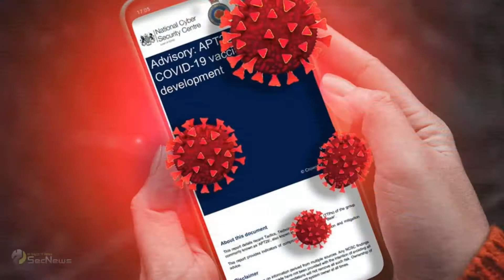ΈΡΕΥΝΑ: Το εμβόλιο για τον COVID-19 δεν θα φέρει τη κανονικότητα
Ακόμη και ένα αποτελεσματικό εμβόλιο ενάντια στον Covid-19, δεν θα επαναφέρει τη ζωή στο φυσιολογικό την άνοιξη, προειδοποίησε μια ομάδα κορυφαίων επιστημόνων.

Ένα εμβόλιο συχνά θεωρείται ως το ιερό δισκοπότηρο που θα τερματίσει την πανδημία.

Ωστόσο, μια έκθεση, από ερευνητές της Royal Society, ανέφερε ότι πρέπει να είμαστε "ρεαλιστές" για το τι θα μπορούσε να επιτύχει ένα εμβόλιο και πότε.

Ανέφεραν ότι οι περιορισμοί μπορεί να είναι «σταδιακά χαλαροί», καθώς μπορεί να χρειαστεί έως και ένα έτος για την κυκλοφορία του εμβολίου στο κοινό.

Περισσότερα από 200 εμβόλια αναπτύσσονται από επιστήμονες σε όλο τον κόσμο σε μια διαδικασία που λαμβάνει χώρα με πρωτοφανή ταχύτητα.

"Ακόμα και όταν το εμβόλιο γίνει διαθέσιμο, δεν σημαίνει ότι μέσα σε ένα μήνα θα εμβολιαστεί όλος ο πληθυσμός. Η διαδικασία αυτή μπορεί να διαρκέσει μέχρι και έναν χρόνο", δήλωσε ο καθηγητής Nilay Shah, επικεφαλής στο Imperial College του Λονδίνου.